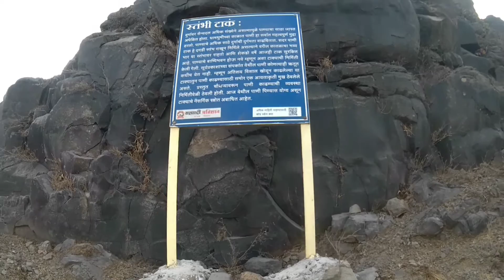तुंग किल्लावरील गुहेमध्ये काढलेली रात्र.. Tung Fort || (कठीणगड) || Maval || Marathi Vlog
महाराष्ट्रातील सह्याद्रीच्या डोंगर रांगेत अनेक वैशिष्ट्यपूर्ण प्रदेश आहेत.  त्यातीलच एक पवन मावळ! या प्रांतात निसर्गाची मनसोक्त उधळण पहायला मिळते, उंच डोंगर,धडकी भरवणारे उभे कडे,दऱ्यांतून वाहणारे पाणी, धबधबे अशा संपूर्ण वातावरणा मुळे आपसूकच पर्यटकांची पावले या भागात वळतात. याच पवन मावळात मराठ्यांच्या इतिहासातील अनेक महत्त्वाचे किल्ले आहेत.
पवन मावळात लोहगड, विसापूर, तुंग, आणि तिकोना हे किल्ले आहेत.यातील तुंग किल्लाची माहिती पाहत असताना त्यांचे भौगोलिक स्थान खूप महत्त्वाचे मानले जाते. पूर्वीच्या काळी बोरघाट या व्यापारी मार्गावर लक्ष देण्यासाठी व पवन मावळातील हालचालीवर लक्ष ठेवण्यासाठी तुंग किल्ल्याचा उपयोग होत असे.
पवन [मावळ] प्रांतातील तुंग किल्ला हा एक घाटरक्षक दुर्ग म्हणून ओळखला जातो. पूर्वी बोरघाटामार्गे चालणा-या वाहतुकीवर नजर ठेवण्यासाठी या किल्ल्याचा उपयोग होत असे. या किल्ल्यावरून पवना धरण,लोहगड, विसापूर,तिकोणा,मोरगिरी पवन मावळ हा सर्व परिसर नजरेत येतो.
या किल्ल्याला तशी वैभवशाली इतिहासाची परंपरा लाभलेली नाही. मात्र १६५७ मध्ये मावळ प्रांतातील इतर किल्ल्यांसमवेत हा किल्ला देखील स्वराज्यात सामील झाला. सन १६६० मध्ये या भागाच्या सुरक्षिततेसाठी[नेताजी पालकर]यांची नियुक्ती झाली. जयसिंगाने आणि दिलेरखानाने आपल्या स्वारीच्या वेळी ६ मे १६६५ रोजी तुंग आणि [तिकोना] या भागातील अनेक गावे जाळली पण हे किल्ले मात्र जिंकू शकले नाही. १२ जून १६६५ [पुरंदर] तहानुसार १८ जूनला कुबादखानाने हलालखान व इतर सरदारांसोबत ह्या परिसराचा ताबा घेतला.